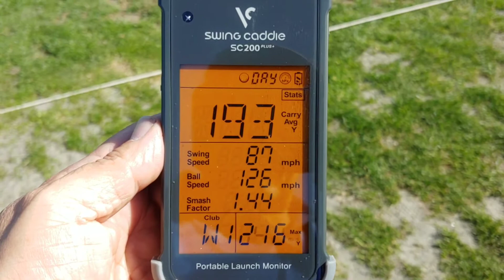Throwing rocks at a parked Toyota land cruiser. 2nd time.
I'm back at the Petaluma Golf Center again for my 2nd month in my challenge to reach the Toyota Land Cruiser. This time with my NEW to Me CorteX 9 Degree driver.

As I am chasing this challenge, I am also working on my swing. Better and more consistent inside to out to strike the ball and have it fly further. Straighter drives to find more fairways. If I can't accomplish that, actually striking the Toyota will be more difficult. I might get that far but be right or left of it.